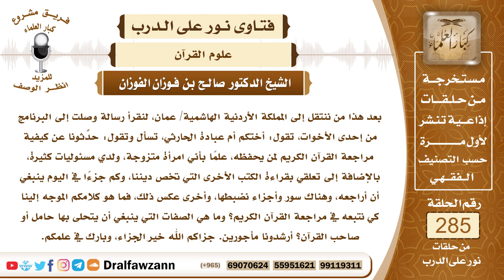4813- طرق مراجعة القرآن الكريم وصفات قارئه - الشيخ صالح الفوزان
"السؤال: جزاكم الله خيرًا وأحسن إليكم، بعد هذا من ننتقل إلى المملكة الأردنية الهاشمية/ عمان، لنقرأ رسالة وصلت إلى البرنامج من إحدى الأخوات، تقول: أختكم أم عبادة الحارثي، تسأل وتقول: حدِّثونا عن كيفية مراجعة القرآن الكريم لمن يحفظه، علمًا بأني امرأة متزوجة، ولدي مسئوليات كثيرة، بالإضافة إلى تعلقي بقراءة الكتب الأخرى التي تخص ديننا، وكم جزءًا في اليوم ينبغي أن أراجعه، وهناك سور وأجزاء نضبطها، وأخرى عكس ذلك، فما هو كلامكم الموجه إلينا كي نتبعه في مراجعة القرآن الكريم؟ وما هي الصفات التي ينبغي أن يتحلى بها حامل أو صاحب القرآن؟ أرشدونا مأجورين. جزاكم الله خير الجزاء، وبارك في علمكم.
الجواب: مراجعة القرآن، وتعاهد القرآن أمران مطلوبان، أمر بهما النبي ﷺ ، وهذا يختلف باختلاف الناس وظروفهم، فعلى المسلم أن يجعل له جزءا يوميا من القرآن يقرأه، قلَّ أو كثُر، حتى يختم القرآن إما في أسبوع وإما في عشرة أيام وإما في نصف الشهر أو في ثلاثين يوما وهذا آخر الحد، لا ينبغي للمسلم أن يمر عليه شهر إلا وقد ختم القرآن، بأن يجعل له كل يوم جزءا من القرآن، لأن القرآن ثلاثون جزءا، فإذا جعل له في كل يوم جزءا من القرآن يقرأه إلى أن يكمله فهذا آخر حد، ولو قرأ أكثر من ذلك وختمه في وقت أسرع لكان ذلك أفضل، فالحاصل أن هذا يختلف باختلاف ظروف الناس ومقدراتهم على تحزيب القرآن، أما أن يهمل ولا يقرأ شيئا من القرآن ولا ينظم له جزءا من القرآن في كل يوم فهذا هذا إهمال وهجر للقرآن، وأما الصفات التي يتحلى بها قارئ القرآن فهو العمل بالقرآن الكريم، التحلي بما يأمر به القرآن فيفعله والابتعاد عن ما ينهى عنه القرآن من الأخلاق الذميمة والمعتقدات الباطلة، فصفات قارئ القرآن أن يعمل بالقرآن الكريم ويظهر على تصرفاته وعلى أعماله، ويكون كما كان النبي ﷺ لما سئلت عائشة رضي الله عنها عن خلق رسول الله ﷺ ، قالت (كان خلقه قرآن)، بمعنى أنه ﷺ يتخلق بآداب القرآن وتوجيهات القرآن كذلك كل مسلم، قال تعالى ﴿كِتَابٌ أَنْزَلْنَاهُ إِلَيْكَ مُبَارَكٌ لِيَدَّبَّرُوا آيَاتِهِ ‌وَلِيَتَذَكَّرَ ‌أُولُو ‌الْأَلْبَابِ﴾ [ص: 29]، فالمقصود من القرآن هو التلاوة والتدبر والعمل بما فيه، حتى يكون حجة للمسلم، قال ﷺ (والقرآن حجة لك أو عليك)، حجة لك إن عملت به وحجة عليك إن أهملته.

السيرة الذاتية :
للاشتراك في قناة الشيخ صالح الفوزان

6_الشيخ محمد بن صا"